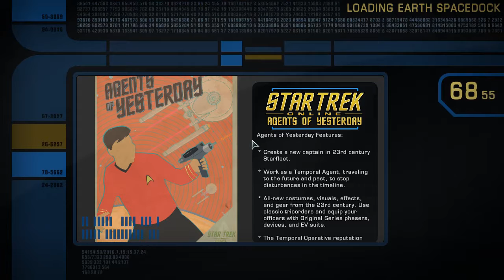Tutorial: Agents of Yesterday, ep 1-7 (Star Trek Online, 2016 version, No commentary)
For those choosing to play as a Temporal Agent, your character begins in the 23rd century. This storyline replaces the Federation Tutorial and covers the first seven missions, culminating in your promotion and assignment as captain of a starship.

1. I Sing of Arms (0:00)
2. Search and Rescue (4:50)
3. Bull by the Horns (9:24)
4. Dislodging Klingons (22:07)
5. The Taurean Affair (27:28)
6. Earthward Bound (35:36)
7. Explore Earth Spacedock (41:42)